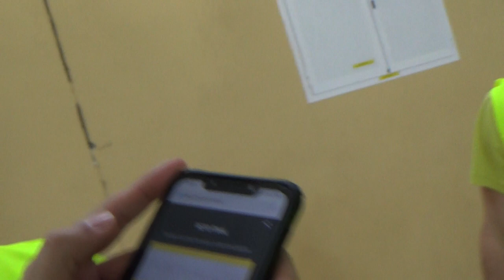Paintball 2R 00307